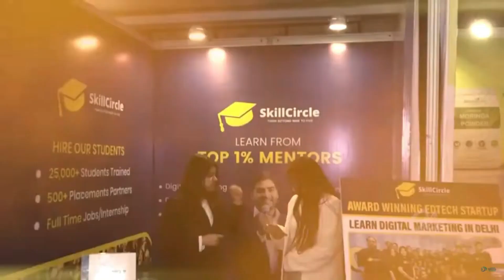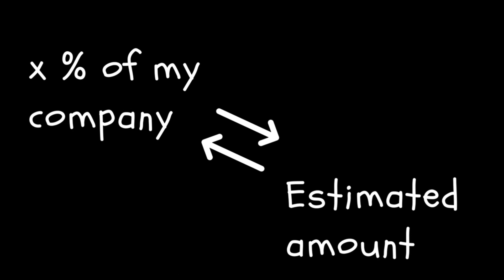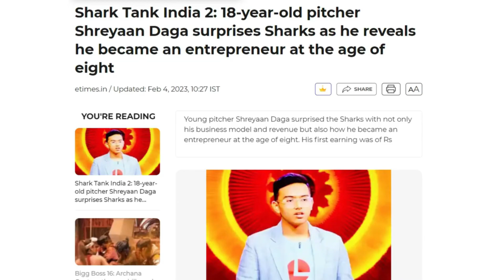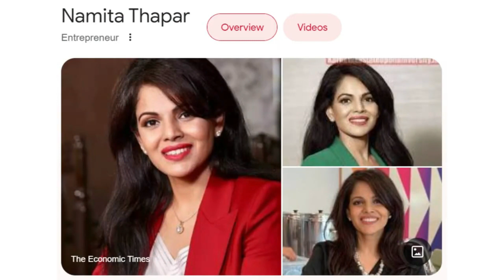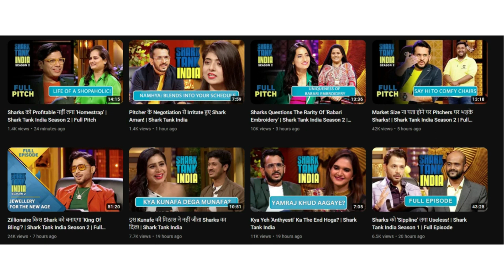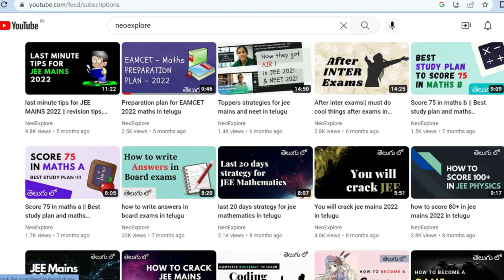Shark Tank India: The Show That's Changing the Startup Game!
Step into the thrilling world of Shark Tank India, where aspiring entrepreneurs pitch their innovative startup ideas to seasoned investors. Witness the excitement as these determined individuals navigate the challenging world of entrepreneurship, seeking funding and mentorship to bring their dreams to life. From groundbreaking inventions to disruptive business models, join us as we explore the inspiring stories and invaluable lessons that emerge from the Shark Tank stage. Discover how Shark Tank India contributes to the vision of Atmanirbhar Bharat, empowering local entrepreneurs and fostering self-reliance in the Indian startup ecosystem. Get ready for a captivating journey into the heart of entrepreneurship